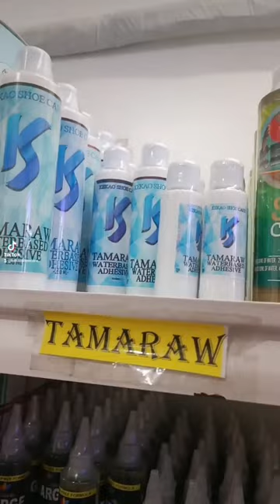Ano ba ang matibay na pandikit sa sapatos?